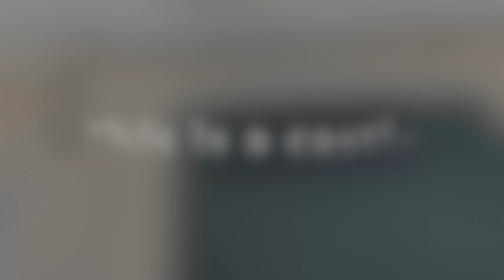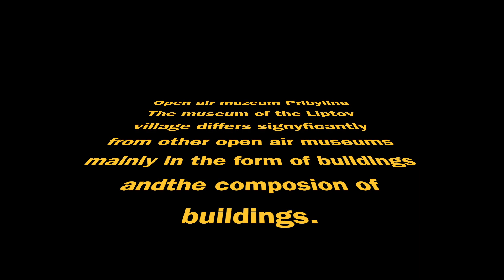Pribylina with guide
This video about little air museum in Slovakia Pribylina with guide:)